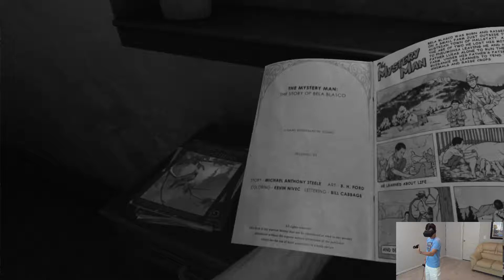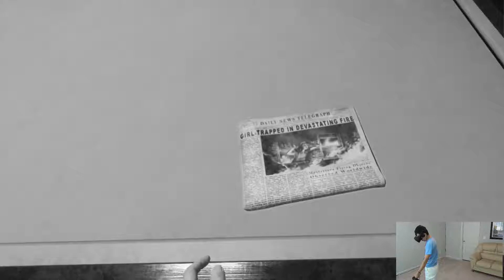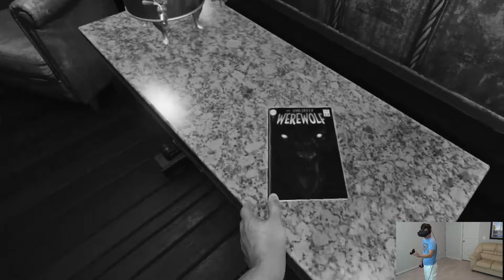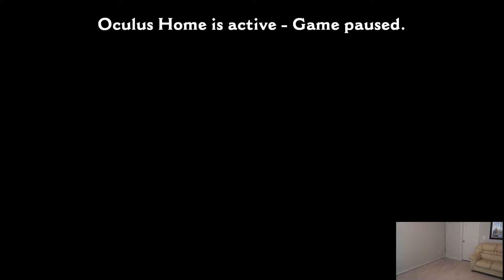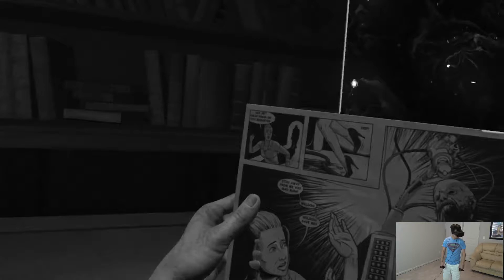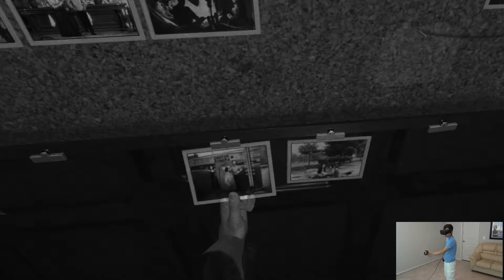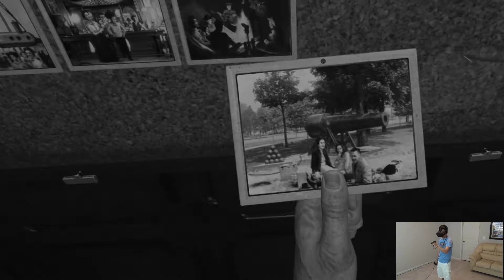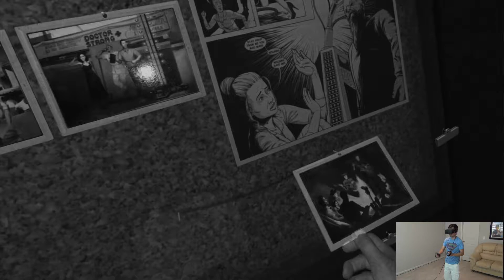Wilson's Heart VR Episode 3